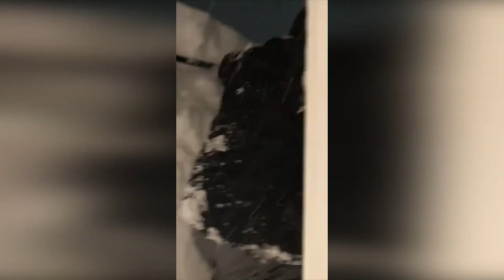Try not to laugh/Funny Video/Funny Fails of the Week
Always bringing you funny and newest video compilations of people, animals and moments from all over the world!

I'm just trying to make everyone laught!